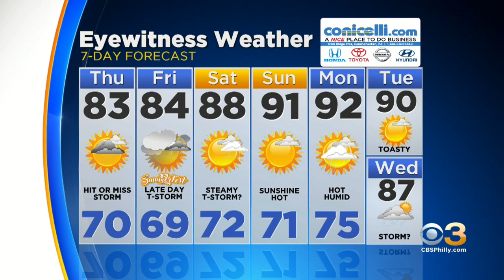Digital Brief: Aug. 15, 2019 (AM)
Jan Carabeo has the latest headlines.